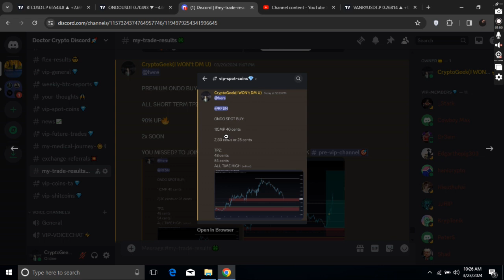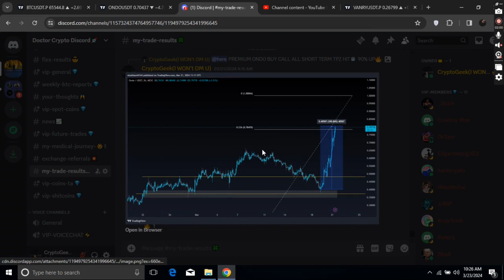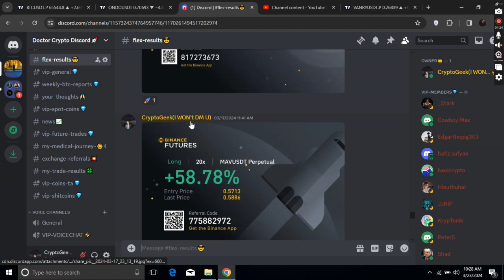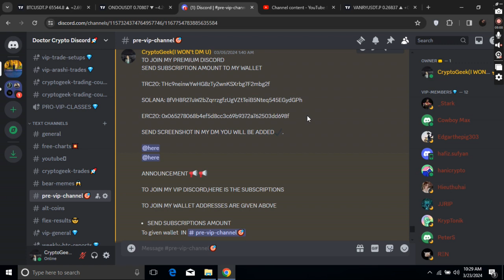🔥IF YOU MISSED ONDO ONCE(DON’T MISS NOW) | ONDO TECHNICAL ANALYSIS | ONDO PRICE PREDICTION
Queries Solved:-
1)ONDO technical analysis 2)ONDO NEWS today.
3)ONDO price updates Today.
4)ONDO next price targets.
5)ONDO update and price technical analysis.

In this video we'll walk you through:
- ONDO Technical analysis .
-  ONDO Price prediction.
-  ONDO next price targets
-  ONDO Price 2023
-   ONDO New charts Today
-  ONDO Technical Analysis 2023
-  trading signals

TIMESTAMPS

0:00  ONDO Price Action & discord.
2:30 ONDO Technical analysis.
4:00 ONDO NEXT TRADE SETUP

In this video i share veiws on ONDO Technical analysis,ONDO PRICE PREDICTION , Market Analysis and best trading indicators for 2023 that works on any stocks,crypto.